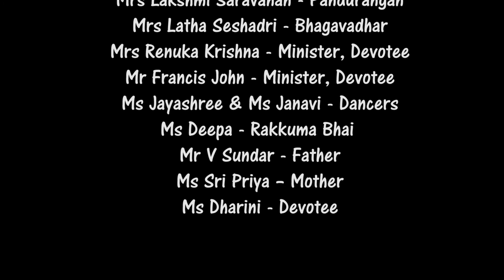18-1-19 - 8PM | Stories of Poosalar Nayanar & Pundalika - Full Episode